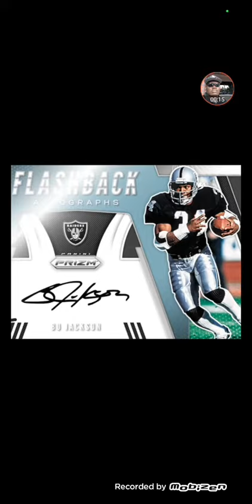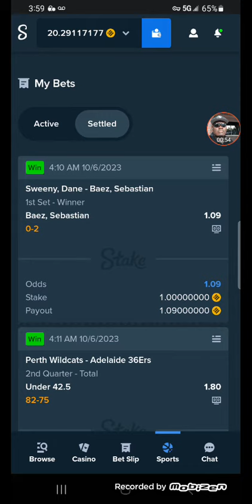Lightening In The Bottle 🍼 8 percent